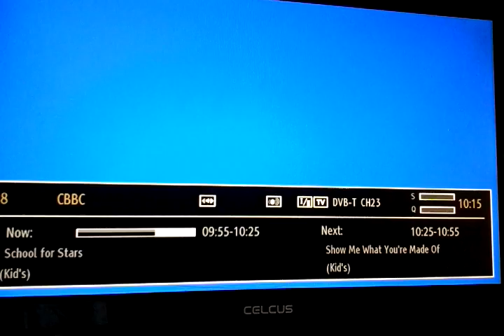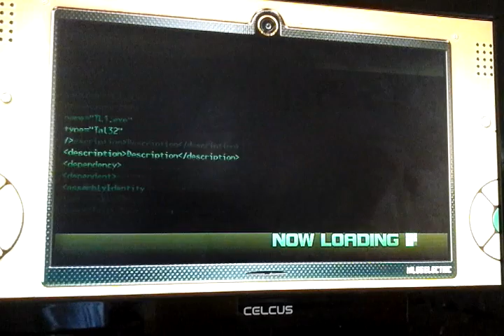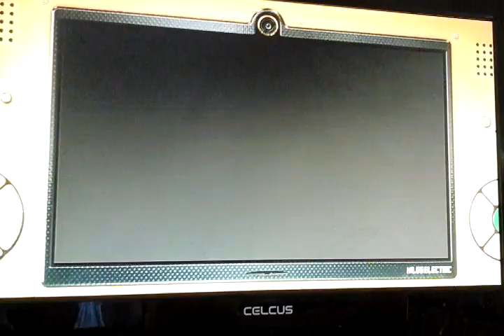Sonic Unleashed: Part 3 Spagonia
Sorry for the upload scedule with uploads but i hope u enjoy :D